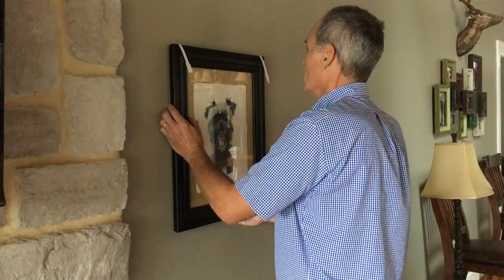hangITstrips Used on All Hardware when Hanging Pictures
Hang pictures level, fast, easy and without multiple nail holes in the wall. hangITstrips help you pinpoint the exact location to put the nail without all the measuring and get your pictures straight every time!

This video is an example of how to use hangITstrips to hang pictures with d-brackets (d-rings), sawtooth, keyhole brackets. They also work on wire. hangITstrips work on large or small pictures, art of any size or type, on drywall, brick, stucco, stone, shiplap, block, wood, etc.

The adhesive that sticks to the wall is comparable to a painter’s tape stickiness, so it will not damage your wall when hanging pictures.

hangITstrips work especially well when the brackets on pictures are not the same distance from the top of the frame. This is the real advantage of using hangITstrips. They compensate for this difference and thus ensure that your picture or artwork is level.

When hanging pictures or artwork, we suggest using a torpedo level, a hammer, nails or screws depending on the weight of your artwork, anchors if the artwork is heavy and you are not nailing in a stud, and of course hangITstrips. It takes two hangITstrips to a hang picture with two brackets (one for each d-bracket or d-ring, saw tooth or keyhole). It takes one hangITstrip to hang a picture using wire or single bracket.

Each packet of hangITstrips includes two different sizes for hanging pictures. You want the hangITstrips to be long enough to attach to the brackets and reach above the frame to adhere to the wall above the artwork. If the brackets are at the top of the frame, then use the short hangITstrips. If the brackets are lower on the frame, then consider using the long hangITstrips to hang your picture.

hangITstrips also work great on gallery walls. First, use the floor, a table or bed to layout all your pictures or artwork you plan on hanging in the collection. We suggest starting from the bottom so that you will have room to adhere the hangITstrips to the wall above each picture or piece of artwork.

Let hangITstrips.com help you hang pictures so you can get back to the important things in life!